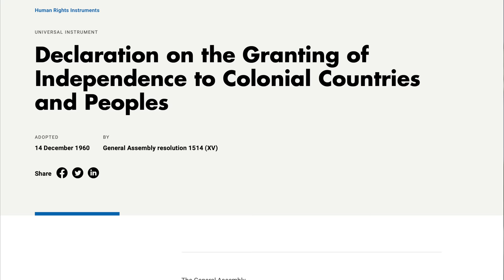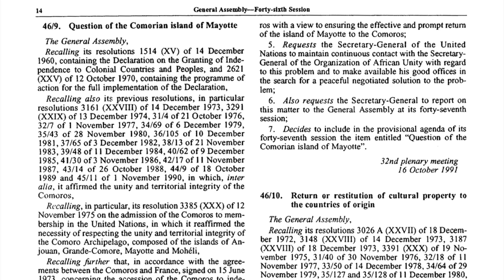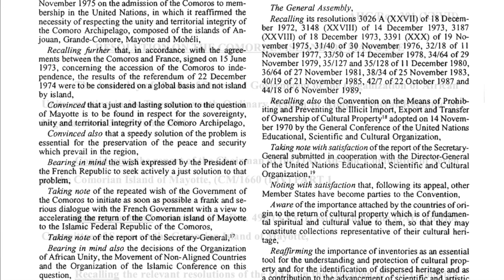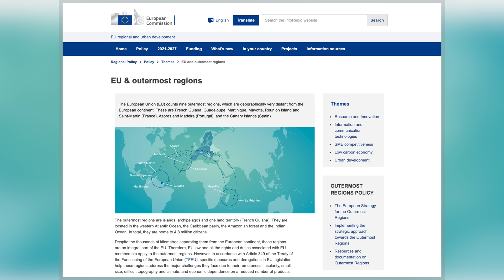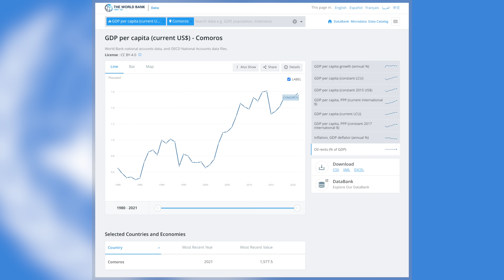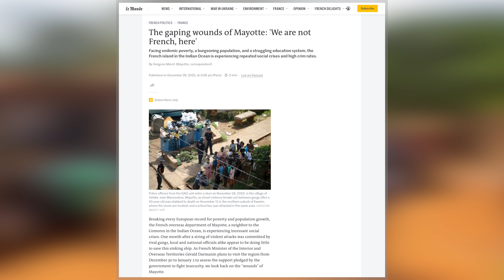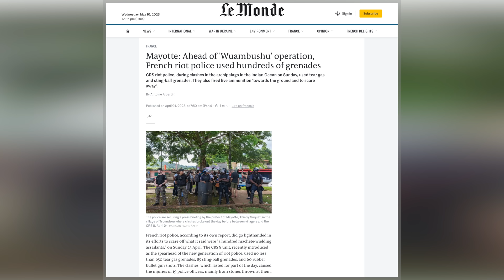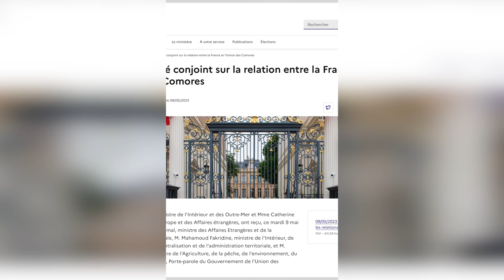FRANCE | A Colonial Crisis?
In April 2023, France launched a major security operation to round up and deport tens of thousands of migrants who had arrived illegally on Mayotte, one of its overseas departments in the Indian Ocean. However, Operation Wuambushu (“Take Back”) caused an outcry amongst human rights groups. At the same time, it also cast a light on the contested status of the island, which is a part of the archipelago of the Comoros Islands.

Even today, the legacy of European imperialism is still felt worldwide. But it is most acutely felt in territories that were partitioned as part of a process of partial decolonisation. Mayotte is one of the most interesting examples. It refused to join the Union of the Comoros, which unilaterally declared independence from France in 1975. Instead, following its referendum, it decided to remain a part of France. In the years since then, it has gradually integrated further into France - to the point that it is now the country's 101st department and one of its five overseas departments, alongside French Guiana, Guadeloupe, Martinique and Reunion. But this integration has also made the island a destination for Comorans seeking a better life. But as the number of migrants reaches unsustainable levels and social problems grow, the Mahorais (the inhabitants of Mayotte) have called for action. And this led to the latest massive crackdown by French security forces. But in the face of anger from Comoros, the operation has also cast an important spotlight on the consequences of the partition of the Comoros Islands fifty years ago.

Hello and welcome! My name is James Ker-Lindsay, and here I take an informed look at International Relations, conflict, security, and statehood. I would greatly appreciate your support.

*VIDEO CHAPTERS*
00:00 Introduction and Titles
00:42 Colonialism, Partition and Mayotte
01:49 France and Mayotte
03:39 History of the Comoros Islands
04:35 Decolonisation and the Comoros Islands
05:54 Comoros Independence and the Separation of Mayotte
06:48 Mayotte’s Integration into France
09:09 Comoran Immigration in Mayotte
11:10 Operation Wuambushu, Mayotte 2023
12:12 Comoros-France Relations and the Mayotte Question

The Union of the Comoros and Mayotte | France Ministry of Foreign Affairs
UN Declaration on the Granting of Independence to Colonial; Countries and Peoples